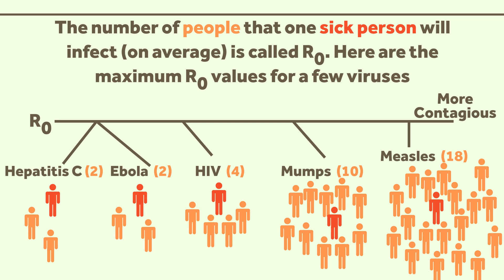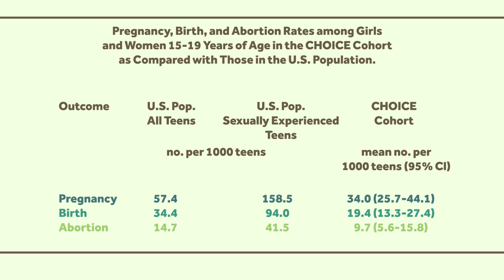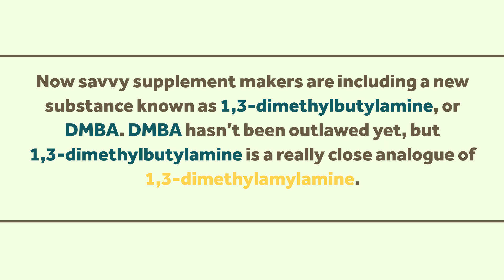Contagious Infections, Free Birth Control, and Unregulated Supplements: HCT News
How infectious is that virus? How good is free birth control? How much should you worry about supplements? Watch and learn!